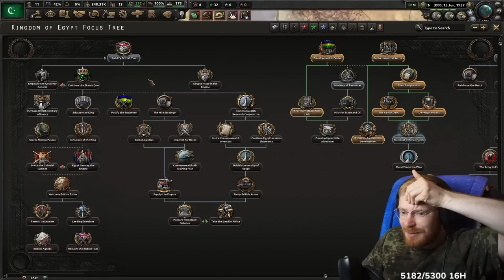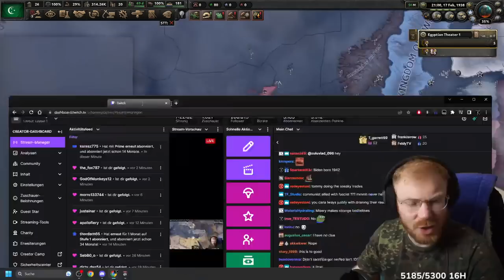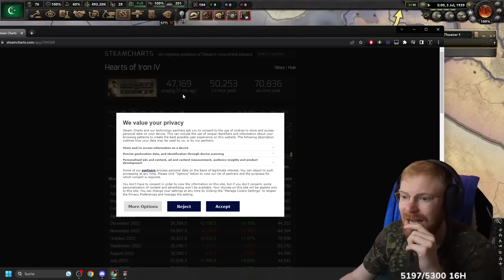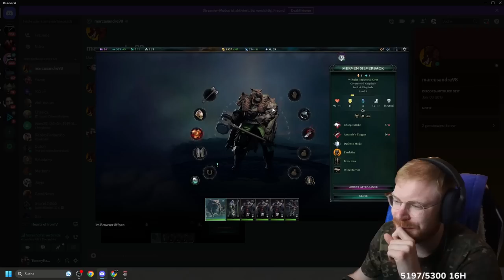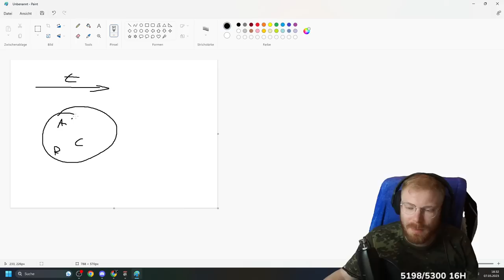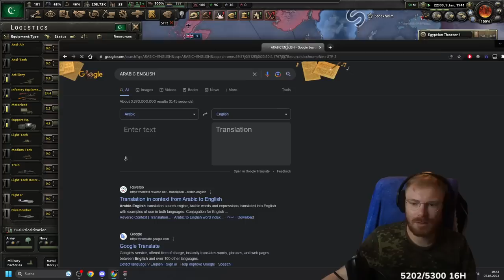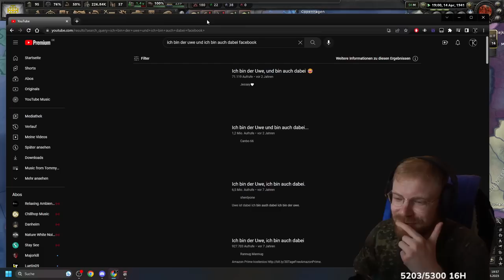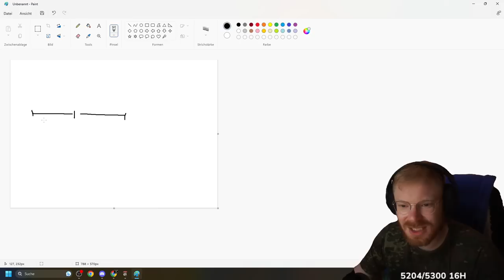Kingdom of Heaven | TommyKay Plays Kingdom of Egypt in Multiplayer Road to 56 RP